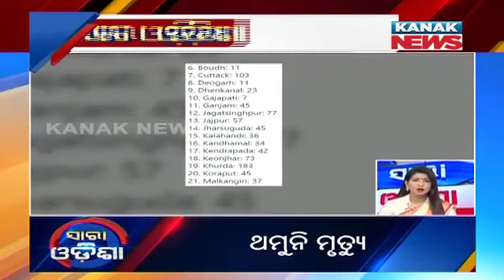Speed News - Sara Odisha: 24th October 2020 | Kanak News Digital